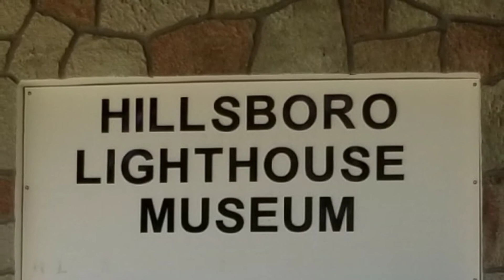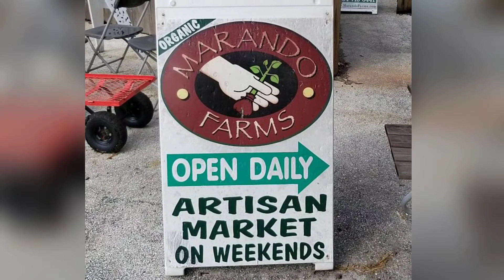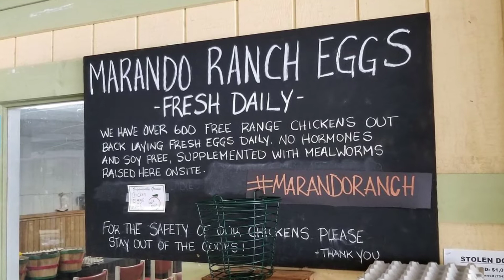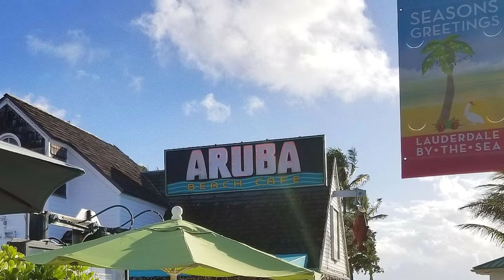2018-11-09 Florida Pompano Beach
Pompano Beach Trip
Beachcomber Resort